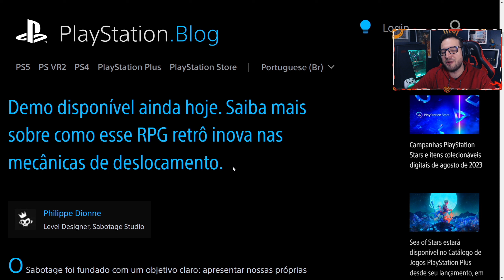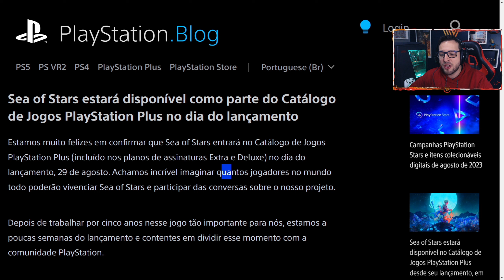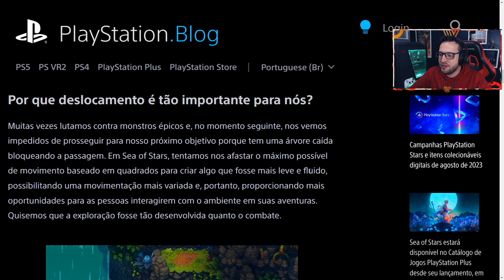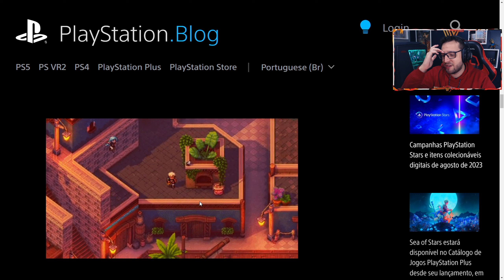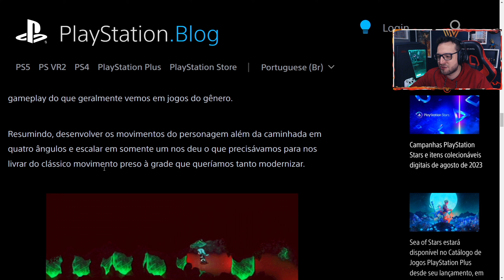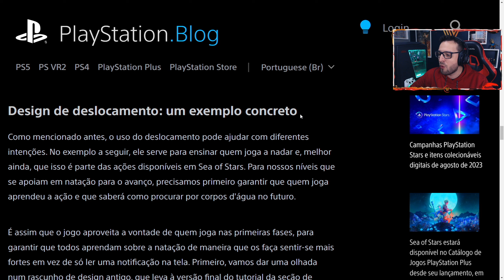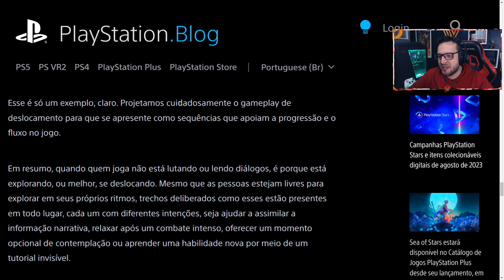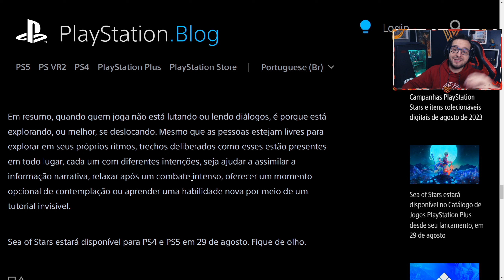UM POUCO da MOVIMENTAÇÃO do SEA OF STARS - RPG Clássico com NOVIDADES e Visual ÚNICO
Nesse vídeo eu trago mais notícias e novidades sobre Sea of Stars, um RPG clássico feito em pixel art que é uma das grandes promessas da segunda metade de 2023.
Durante o vídeo eu comento sobre o lançamento de Sea of Stars, a demo que já está disponível há um tempo o fator movimentação do jogo e também a entrada de Sea of Stars no PlayStation Plus em day ONE.

Sea of Stars será lançado ainda este ano, no dia 29 de agosto, pra todas as plataformas (PlayStation 4, PlayStation 5, PC via Steam, XBOX One, XBOX Series S e X e Nintendo Switch). Ele está sendo desenvolvido pela Sabotage Studio.

Guia do Vídeo:
00:00 - Introdução